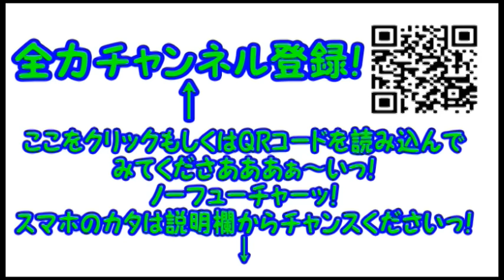コンマニセンチの今日も全力！８６１ 代々木公園の切り株 Dookie comedian Commanicenti!